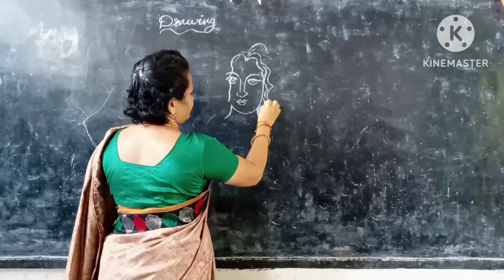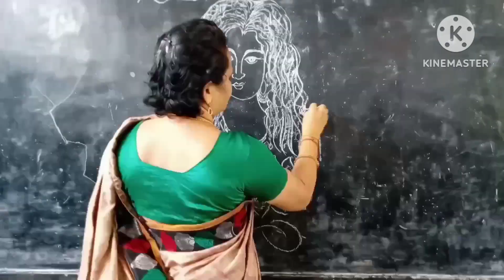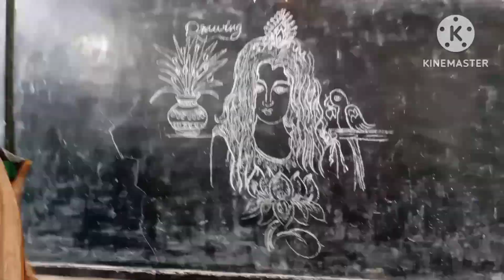Beautiful young Girl Imagination 🌺🌺🌺🌺🌺💃artwork drawingskill shading .